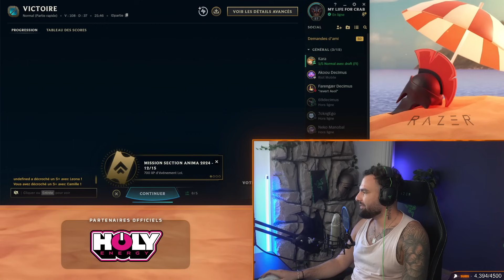ET SI CE CHAMPION POUVAIT SE JOUER EN JUNGLE ? (Votre avis?)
​📚 DEVIENS MEILLEUR SUR LOL (Cours et Masterclass en accès illimité)